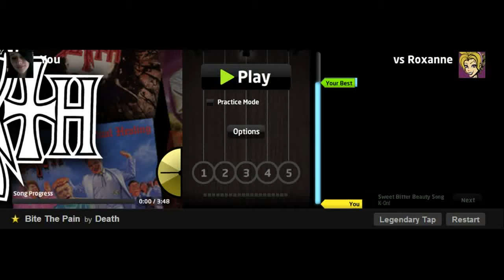[Jamlegend] Bite The Pain by Death Legendary 100% FC by Angie